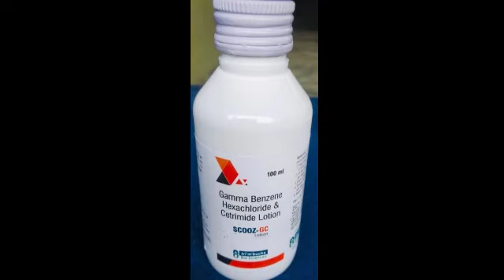Scooz GC Lotion